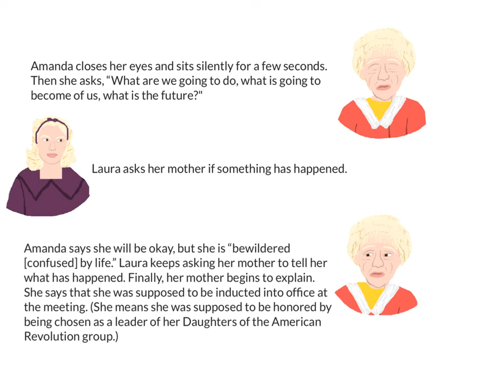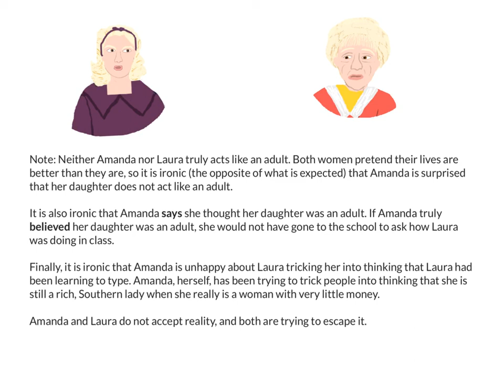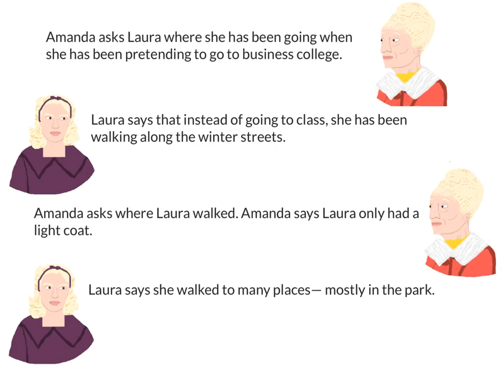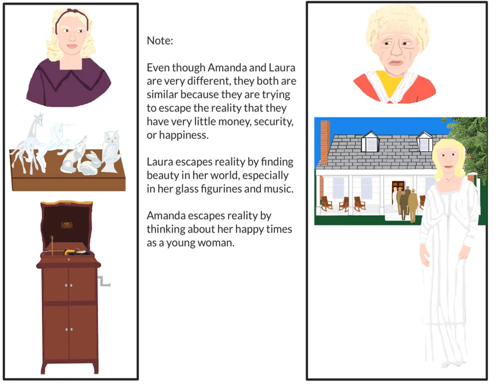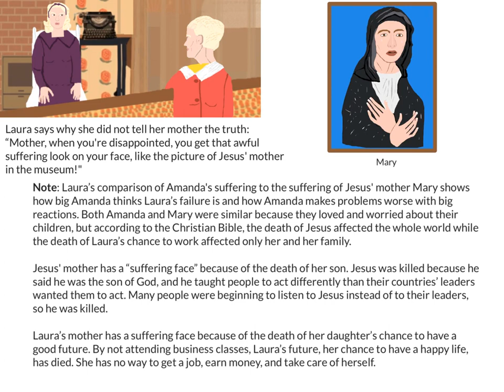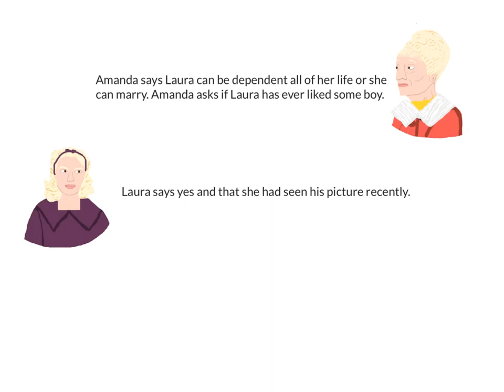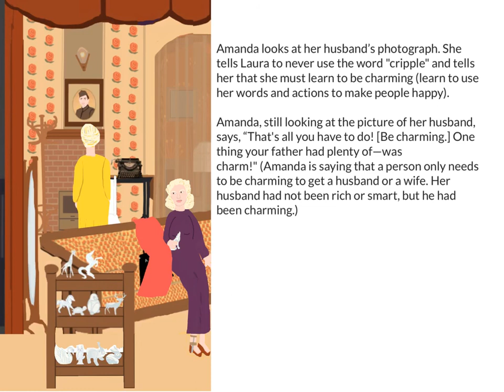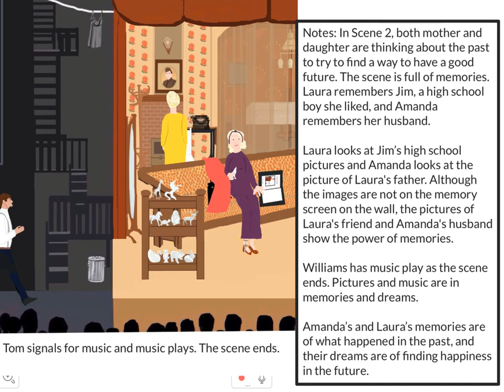The Glass Menagerie - Scene 2 Summary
Watch what happens when Amanda learns that her daughter has been pretending to go to business college but has really been walking around St. Louis. See how glass animals and greenhouse plants are symbols for Laura. (All are beautiful, but easily broken.) Discover the meaning of other symbols: the crusts of humility, swarming typewriters, phonograph records, and more. You will see why Amanda thinks her daughter has only one way to survive: Laura must get married!